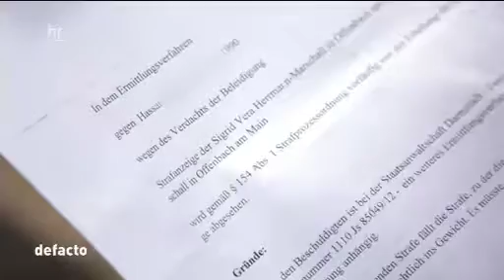Offenbach: Salafisten vor Gericht - 01 12 2013